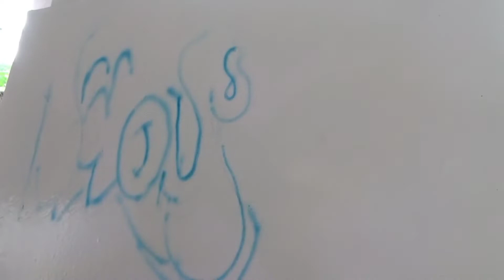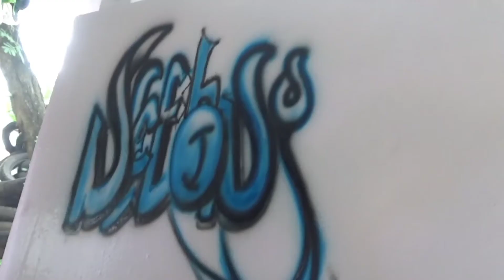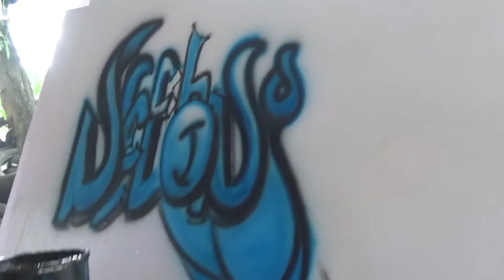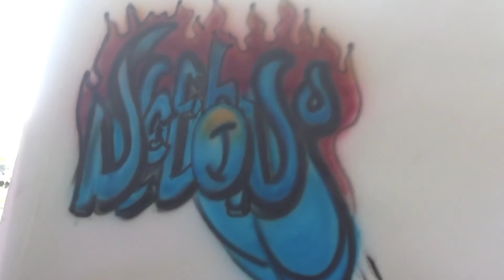belajar air brush di kaca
air brush painting, karena semua pernah melakukan ini akhirnya saya mencoba menuliskan dalam graffiti air brush painting dengan menggunakan spray gun